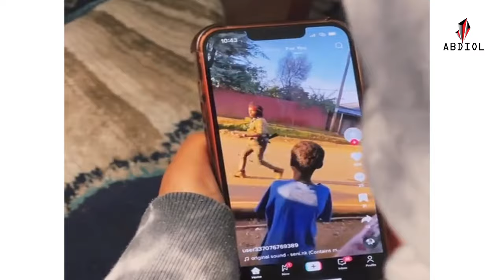QOOSAA | COMEDY AFAAN OROMO | KOODEE FILM Kofin Team Egere media Koodee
filmi waaqoo geetaachoo (wako Getachew ) koodee maalif ture koodeen